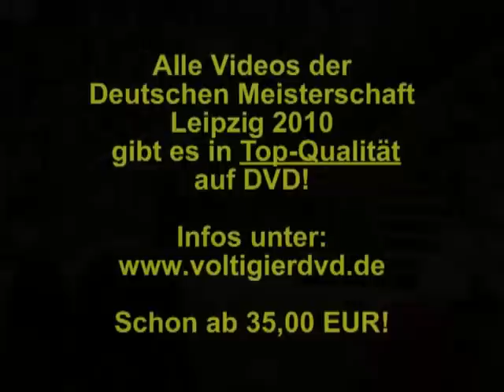DVM 2010 - Gruppen - 24 Badenstedt I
Deutsche Meisterschaft Voltigieren in Leipzig 2010
Gruppen Kür (vom Samstag)

Badenstedt I
Michaela Langehein
Ducasse 2
0,000 (0)